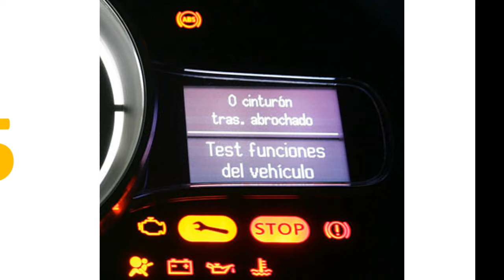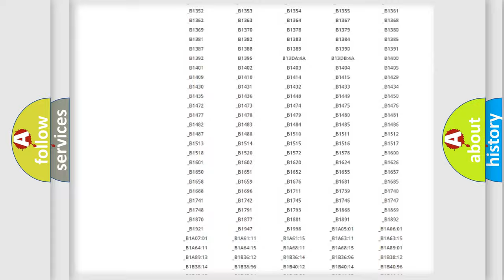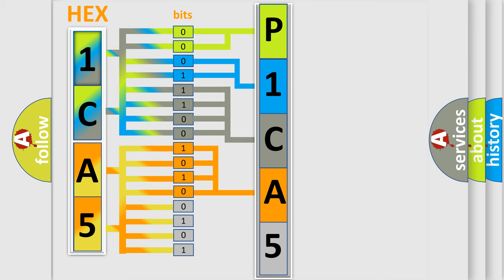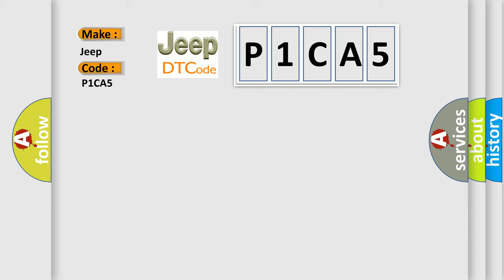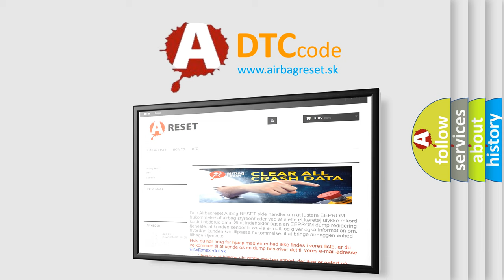DTC Jeep P1CA5 Short Explanation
Contents:
0:21 Basic DTC analysis according to OBD2 protocol standard.
1:48 Insight into programming
2:58 A diagnostically understandable description of the Diagnostic Trouble Code
3:05 Basic error definition

Make
Jeep
Code
P1CA5
Definition
Data Circuit Message
Description
Key on,  and the PCM detected an open or shorted condition in the Signal Link circuit not on the SCP data bus circuits  Note Network codes occur during module-to-module communication failures  Invalid and Missing data network faults are outlined below
Cause
Invalid Data Data transferred in normal inter-module messages with known invalid data  Transmitting module will set the codeMissing Network Data Missing message fault logged by a module upon failure to receive a message from another module within a d